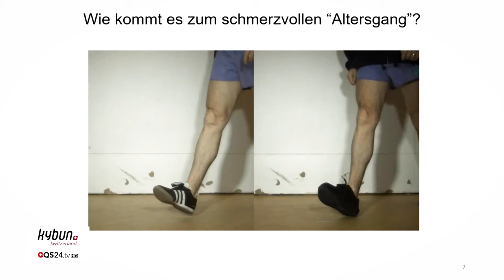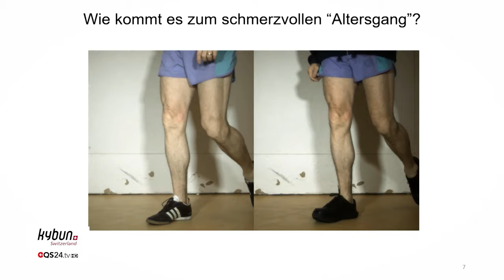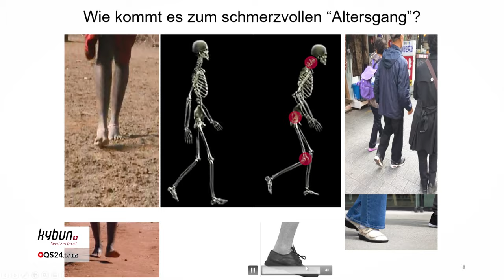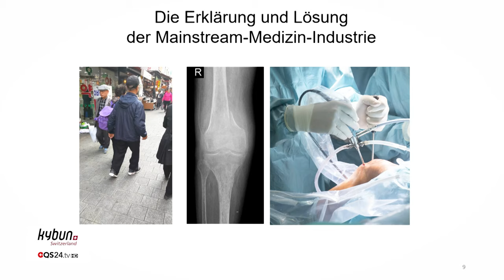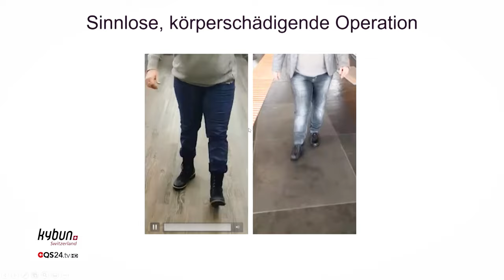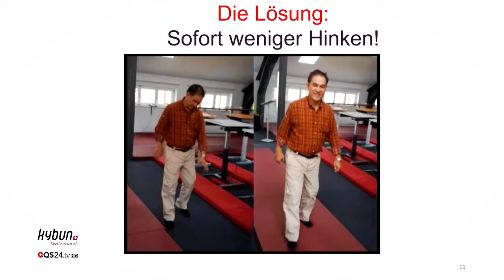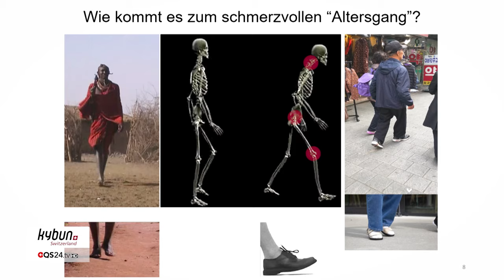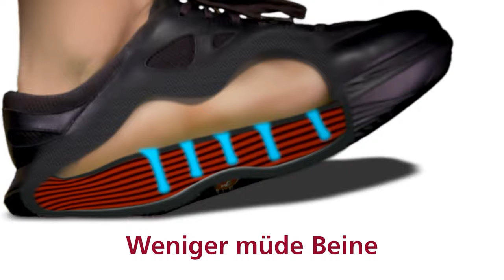Knie- und Hüftoperationen schaden! | Karl Müller zu Gast bei QS24 TV | NaturMedizin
Häufig klagen Menschen nach einer Knie- oder Hüft-OP, dass die Schmerzen nicht wirklich besser sind. Manchmal ist es sogar so, dass eine Operation zu mehr Problemen führt. In dieser Sendung sprechen wir mit dem Bewegungswissenschaftler und Diplom Igenieur im Maschinenbau Karl Müller.

► Möchten Sie den kybun Schuh für 14 Tage risikofrei ausprobieren?